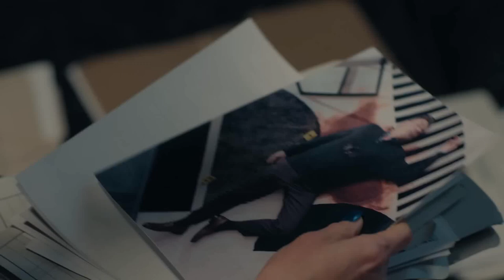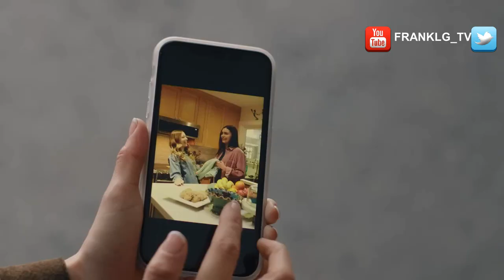High Potential Trailer SUBTITULADO [HD] Kaitlin Olson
Únete al canal para recibir notificaciones de los próximos vídeos. SINOPSIS:- Kaitlin Olson protagonizará 'High Potential', una nueva serie dramática de ABC.

La trama sigue a una madre soltera con una mente excepcional, cuya capacidad poco convencional para resolver crímenes conduce a una asociación inusual e imparable con un detective experimentado.

High Potential  (2024) Trailer SUBTITULADO
High Potential  (2024) Trailer SUBTITULADO EN ESPAÑOL